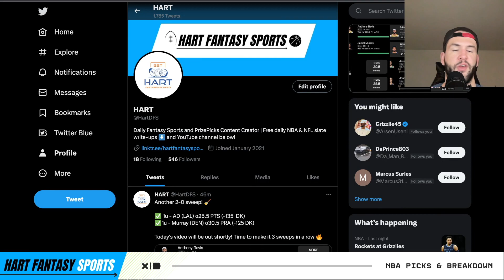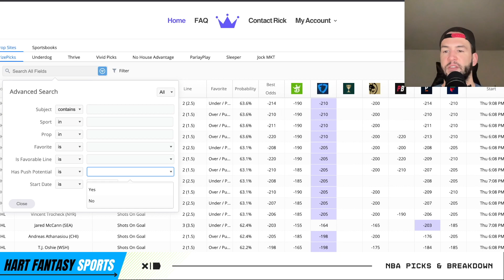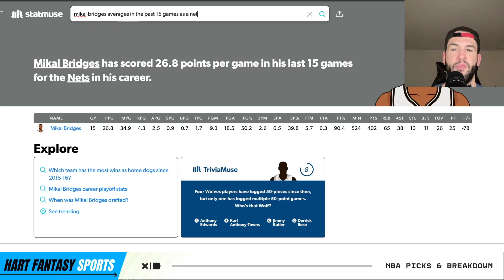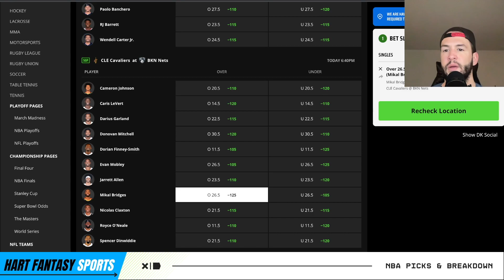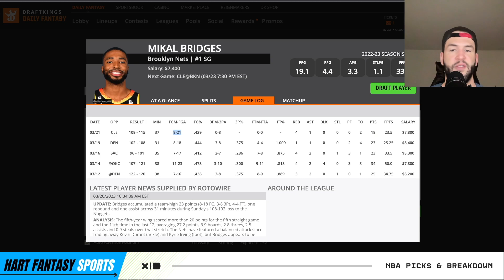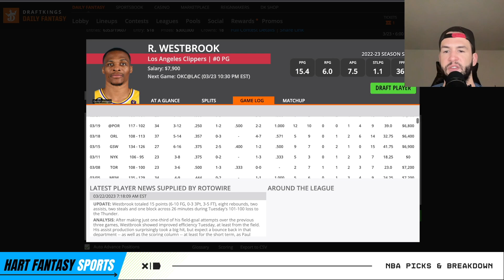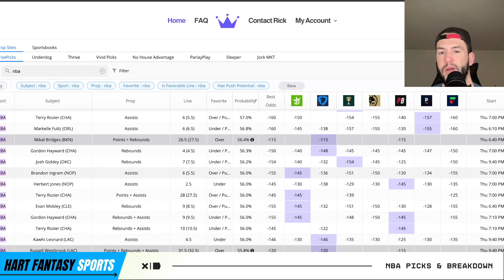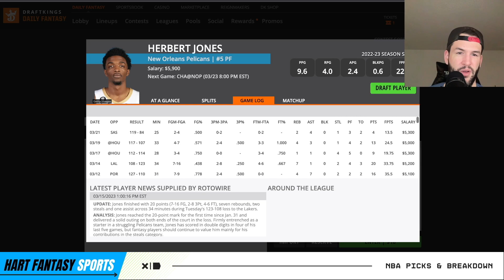PRIZEPICKS NBA Player Props (3/23/23) My 2 BEST NBA Prop Picks Today!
In this video I breakdown the best bets on the PrizePicks board plus my 2 favorite NBA Player Props on 3/23/2023.